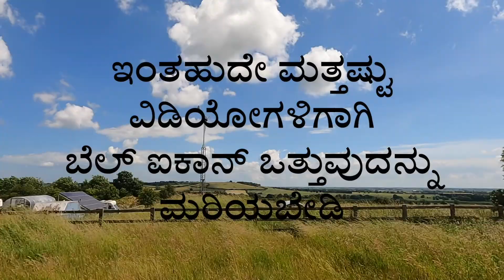Parthenium damaging Livestock feed | ವಿಷ ಬರಿತ ಪಾರ್ಥೇನಿಯಂ ಅಥವಾ ಕಾಂಗ್ರೆಸ್ ಗಿಡ